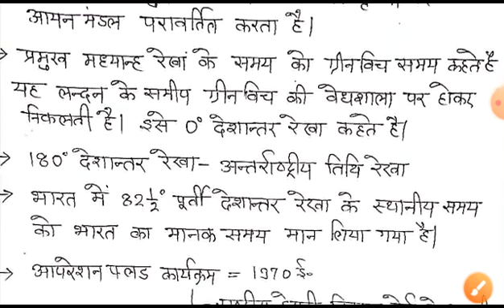GENERAL STUDY /ias /pcs/ ssc/bank/ railway/police/ lekhpal/ bed /tet /all competitive exam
wifi exam IQ